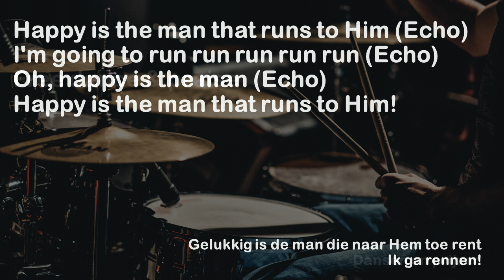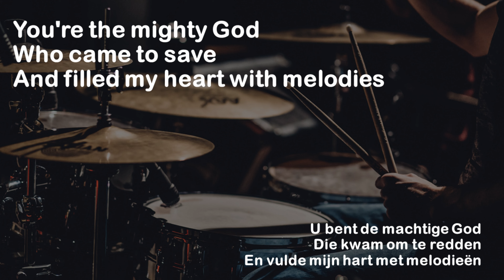Taste & See - Godfrey Birtill Nederlandse vertaling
GewoonBidden maakt lofprijs- of aanbiddingsliedjes bruikbaar voor persoonlijk gebed, huiskamers of kleine groepen. Meer info en gratis tools voor uw gebedsleven of samen voor België bidden in de UpperZoom
Steun de bediening van Godfrey Birtill en koop zijn gezegende muziek